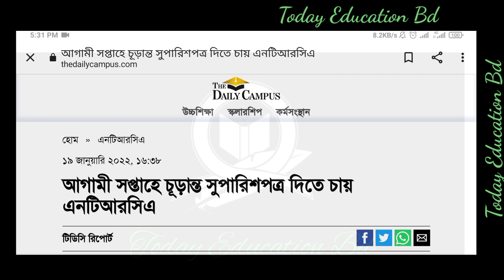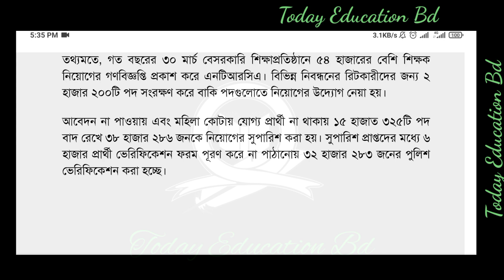NTRCA. NTRCA Update News. Ntrca মহাসুখবর। Ntrca police verification update news.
7 college results check.JSC Exam update 2021. JDC Exam update. জেএসসি এবং জেডিসি পরীক্ষা 2021 সর্বশেষ আপডেট।primary school teacher circular. প্রাথমিক শিক্ষক নিয়োগ।7 college results. 7 college update. 7 college admissions exam update. du 7 college 2021.7 college update. 7 college under Dhaka university admissions 2021. ৭ কলেজ ভর্তি পরীক্ষা সর্বশেষ।7 college Question solve. Du 7 college question answer. ঢাবির 7 কলেজ প্রশ্ন সমাধান।7 college A uni Question. 7 college question. A unit 7 college question. ঢাবি 7 কলেজ এর প্রশ্ন।CU A Unit results check. how to check cu A Unit results. চবি এ ইউনিটের ফল প্রকাশ দেখে নিন।CU A an D unit results. CU results 2021. Cu admission results update. চবি ভর্তি পরীক্ষা ফলাফল।Cu results 2021. How to check Cu results 2021. চবি ভর্তি পরীক্ষা ফলাফল ২০২১। Chittagong university.CU A Unit results. Cu Admission result update. চবি এ ইউনিটের ফলাফল। Chittagong university ka unit.CU  D admission results 2021. Cu results. Chottogram Admission result. চবি ভর্তি পরীক্ষা ফলাফল ২০২১.কাল থেকে অনির্দিষ্টকালের জন্য বন্ধ সড়ক পরিবহন। Bus, trucks Stop akaraia. DU results check update. ঢাবি প্রথম মাদ্রাসা শিক্ষার্থী জাকারিয়া। Du  Chittagong